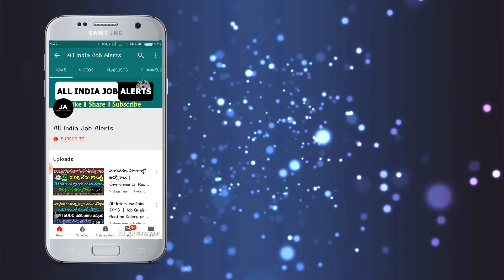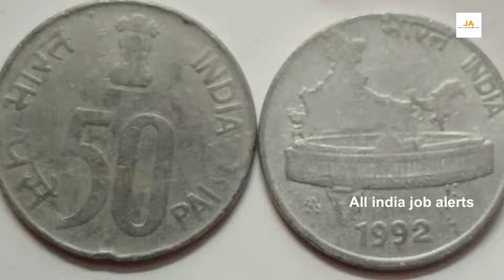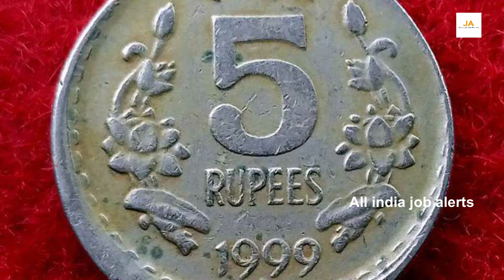నేను స్కూల్ కి వెళ్తూ పాత బిళ్ళలు అమ్మి 12,00,000 సంపాదిస్తున్నాను! మీ దగ్గర పాత బిళ్ళలు కూడాఅమ్మండి